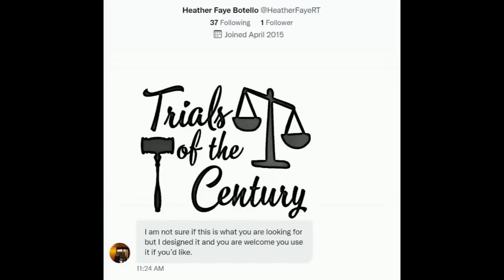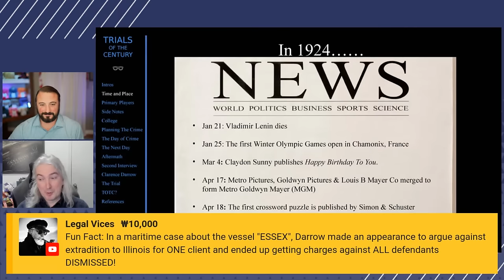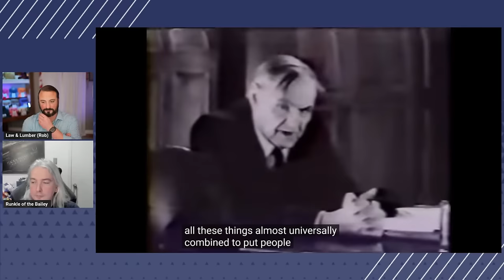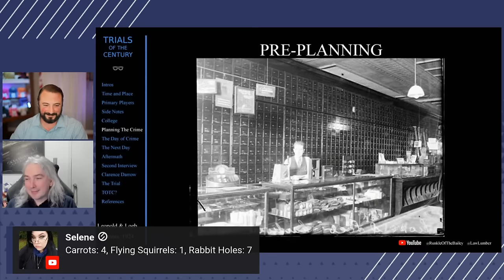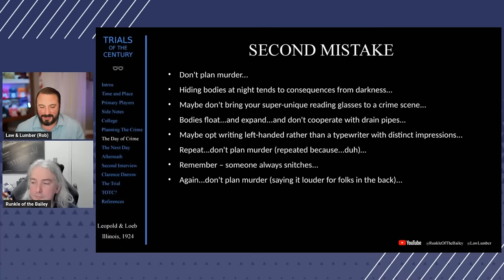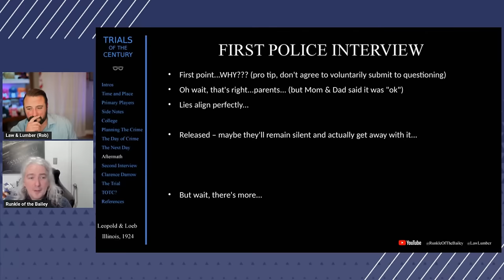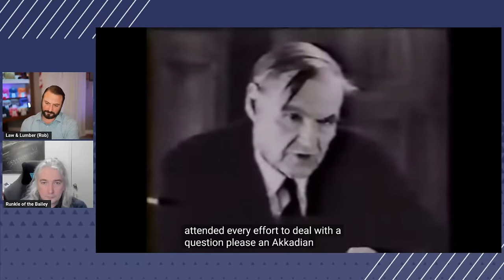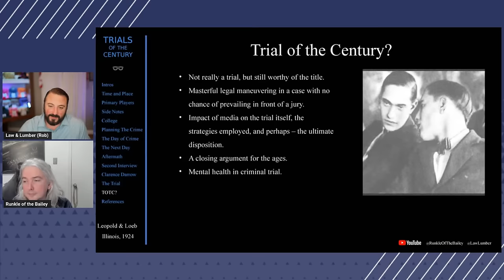Trials of the Century, Ep. 3: Leopold & Loeb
In May of 1924, Nathan Leopold and Richard Loeb (ages 19 and 18, respectively, at the time) set out to prove their advanced intellect by committing the "perfect crime" when they kidnapped and murdered 14-year old Bobby Franks. Yet, as Robert Burns wrote in 1785: "The best-laid schemes o' mice an' men, Gang aft agley, An' lea'e us nought but grief an' pain, For promis'd joy!" Grief and pain are exactly what Leopold and Loeb left in their wake, but did they deserve the death penalty for their actions? State's Attorney Robert Crowe certainly thought they did, but with Clarence Darrow standing in the breach and Judge John R. Caverly on the bench, would it happen?

Trials of the Century is a collaboration between @RunkleOfTheBailey and @LawLumber. In this series, we do a deep dive into the trials that shaped the landscape of the law, whether in the United States, Canada, or elsewhere.

If you're interested in the behind-the-scenes to preparing for these shows, don't miss the members only livestreams where Ian & Rob give an early preview of the trial being covered that month. The members only streams are broadcast to members of both channels and gives some behind the scenes access to show outlining, research, and prep.

THIS VIDEO IS FOR INFORMATIONAL AND ENTERTAINMENT PURPOSES ONLY AND IS NOT TO BE CONSTRUED AS LEGAL ADVICE. PLEASE CONSULT WITH COUNSEL IN YOUR JURISDICTION.